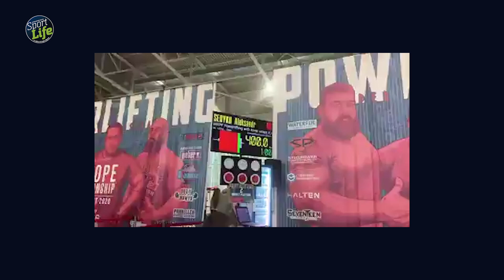Grave lesión de rodilla al intentar levantar 400 kilos | SPORT LIFE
Alexander Sedykh necesitó una operación de seis horas para reparar la lesión.